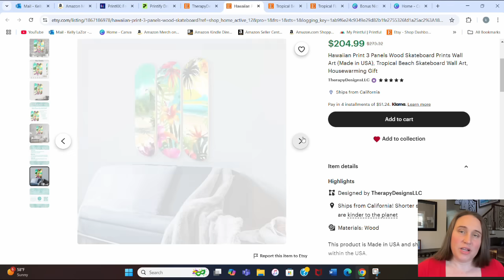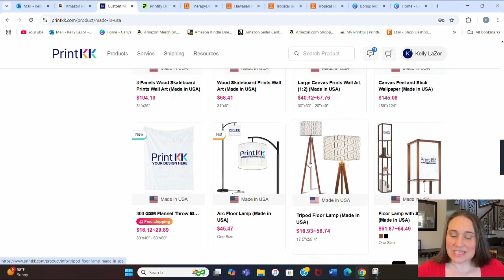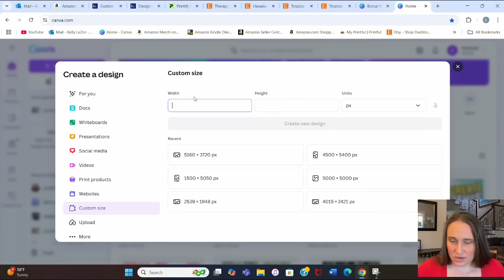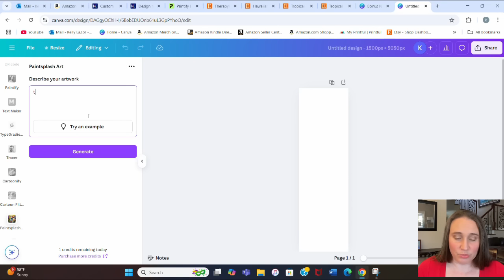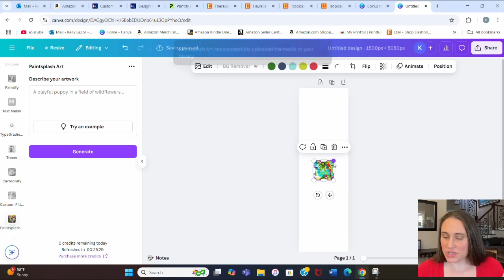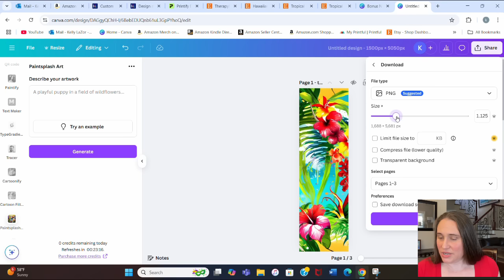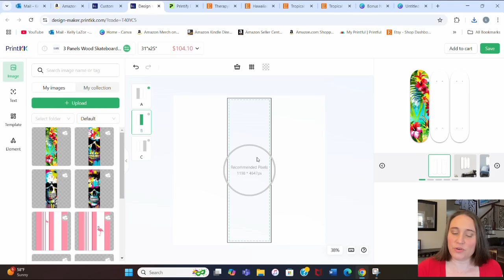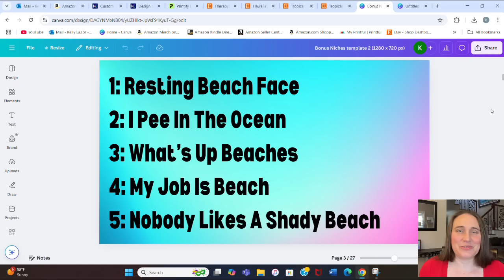New Canva AI App And Low Competition High Profit POD Product- Plus 5 Bonus Niches🔥🔥🔥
Print On Demand Ultimate Beginners Guide👇
🔥Etsy (PDF) Includes Video Tutorials
👍Amazon (Paperback Book)

About My Channel👇
My name is Kelly and welcome to Therapy Designs, the channel that's all about teaching beginning designers/non-designers how to create print on demand T-shirt designs using Canva. If you are new to print on demand and want a full tutorial on how to create different types of designs, then this is the channel for you. Each week, videos will give step by step instructions on how to create a new design using different tips and tricks. Learn simple text based designs up through complex graphic and photo editing designs for your POD business. Tutorials go over graphic design, different design platforms, seller platforms, and how to design for different products. Learn how you can grow an online business selling T-shirts and generate supplemental income each month. I currently sell on Amazon Merch On Demand, RedBubble, Etsy, and through Amazon Seller Central as well as with KDP.

👉The information shared on this channel and resources made available is for educational and informational purposes.

This video gives step by step instructions on how to create a unique design using a new canva AI app for a low competition POD product. Learn how to design for skateboard wall art you can sell on Etsy or Shopify. Master 2025 by creating unique designs you can sell on shirts, mugs, stickers, pillows, phone cases and more. Grow your business by learning new skills and sell your designs on POD platforms such as Amazon Merch on Demand, Amazon Seller Central, RedBubble, Etsy, and more and make passive supplemental income in 2025